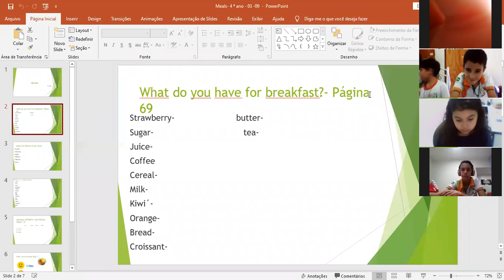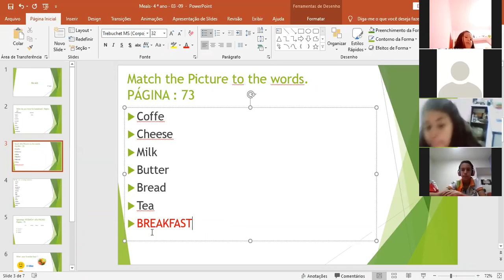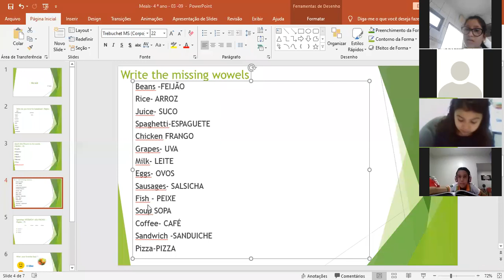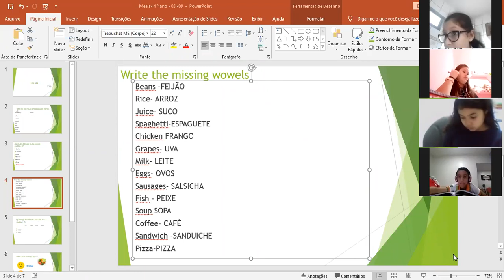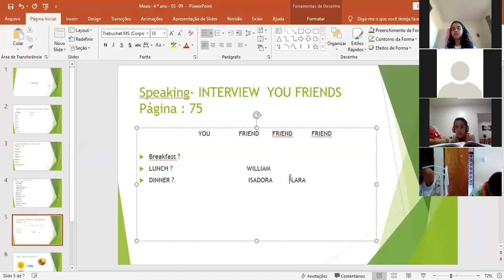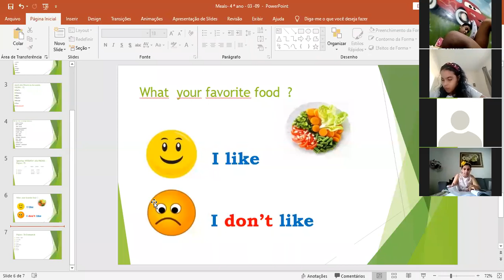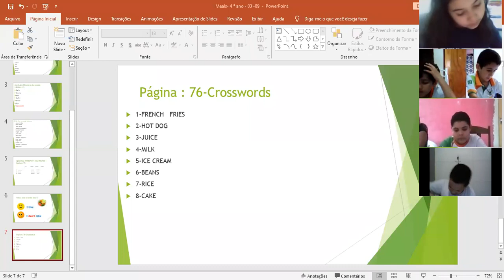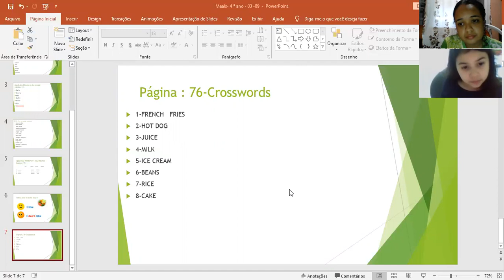Aula de inglês 4 ª ano 03 09